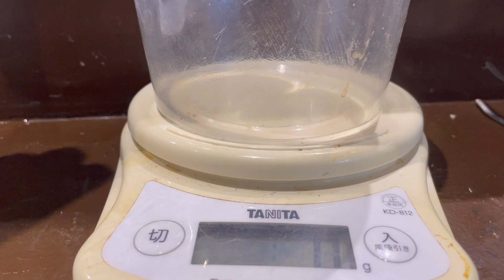生後100日経ったらタダじゃエサ食わなくなったニシアフリカトカゲモドキ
2022.8.9
お久しぶりと投稿となりました。
はっちゃんが生後100日を迎えました〜‼️